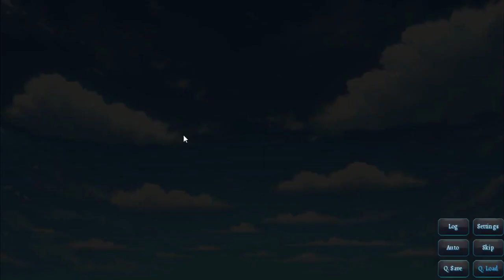Sakura Knight Ep 1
Estelle, is determined to follow in her mother’s footsteps. Not content to spend the rest of her days in her parents’ bakery, our young heroine vows to take up the sword and go on a fantastic adventure…
Despite her lofty ambitions, Estelle is sheltered and naïve. Less than a week into her adventure, she’s hoodwinked by a crafty catgirl, and then she has to content with a wildly flirtatious elven princess who keeps making advances on her!